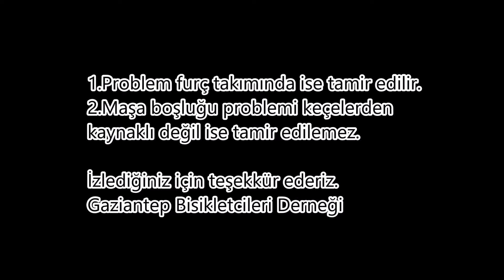Bisiklet maşasında boşluk varmı ? Tesbiti nasılsır?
Bisiklet satın almak istiyorsunuz ve dikkat etmeniz gereken şeylerin biri maşada boşluk olup olmamasıdır. Bunu nasıl tesbit ederiz işte videoda.